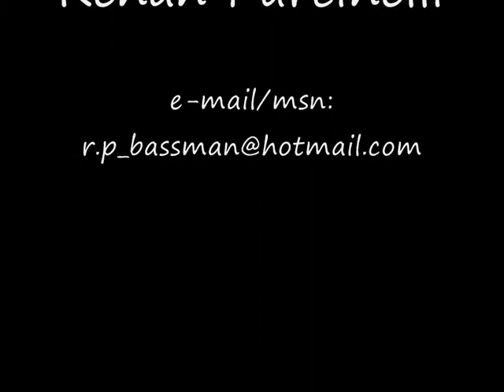guns n' roses - sweet child o' mine [bass cover by renan]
mais um guns ai pra galera! ja tinha um video dessa mas esse ta cm o som mais fmz.
vlw!!